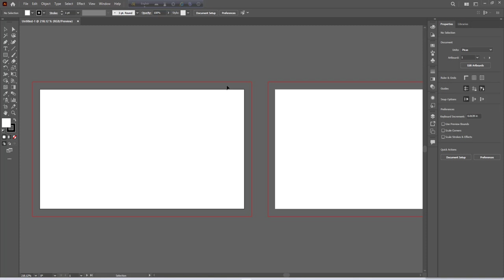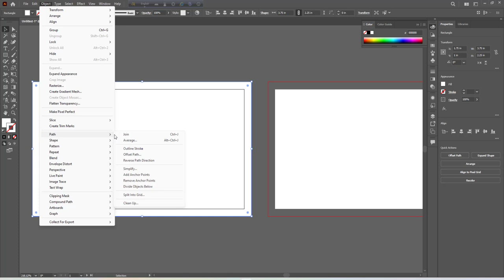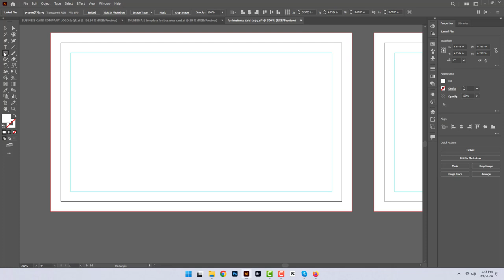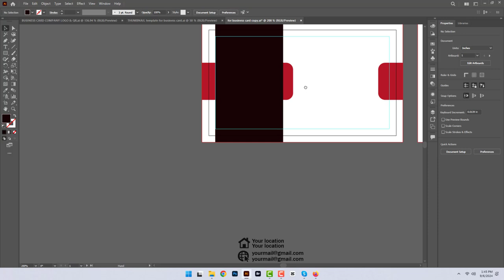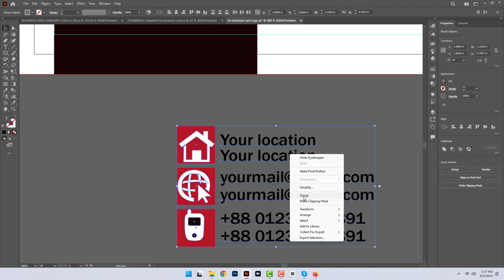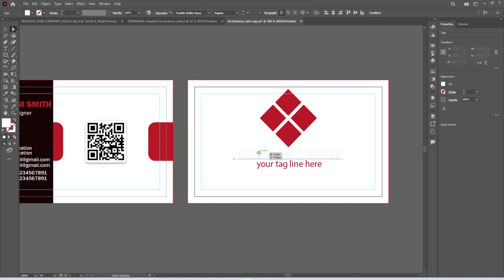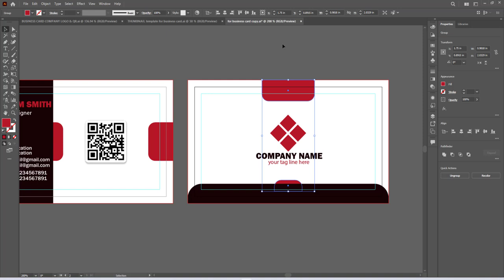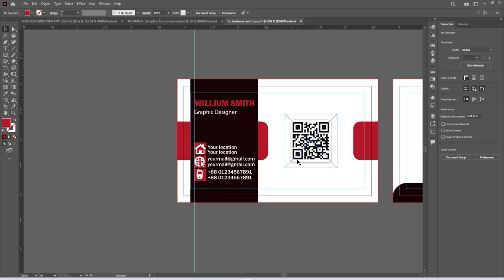How To Make Creative Business Card In Illustrator 2024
Learn how to make a creative business card in Adobe Illustrator 2024 in this step-by-step tutorial. From setting up the design to adding professional elements, this guide will help you create a standout business card that impresses. Perfect for designers and business owners looking to elevate their branding.